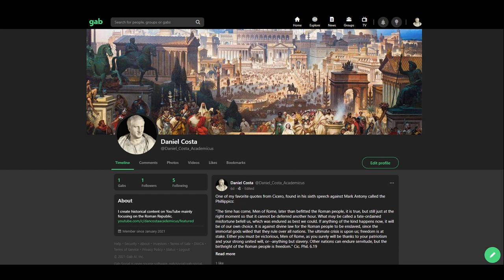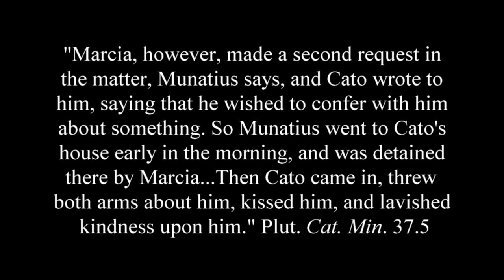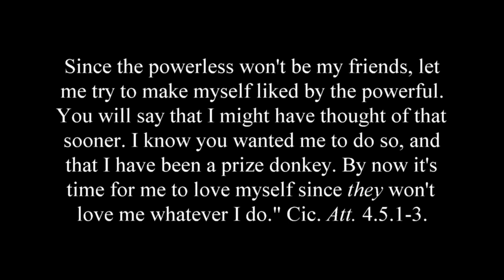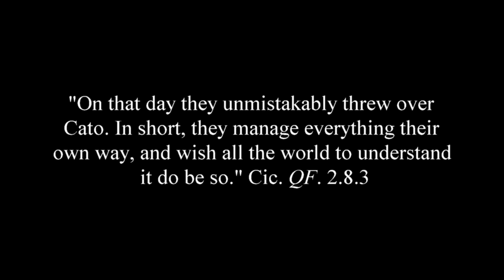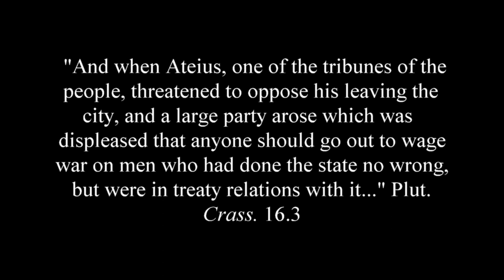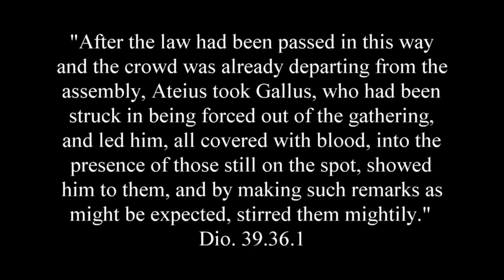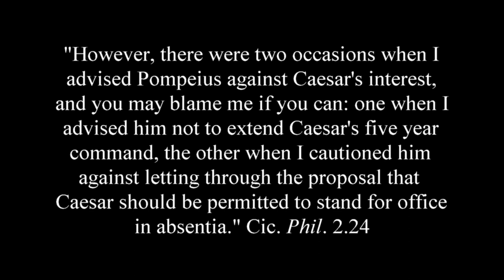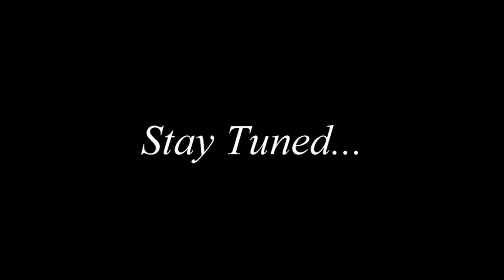Cato The Younger Part V | The Annexation Of Cyprus And Caesar's Meeting at Ravenna & Luca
Cato is voted to oversee the liquidation of the Kingdom of Cyprus and the restoration of exiles to Byzantium. The amount of wealth Cato brings to Rome is quite a hefty sum, but is it the true amount? If only we had those account books. Caesar's five year command is coming to an end and he faces troubles from within and from Cato. Cato throws in his candidacy for the Praetorship in 55, when Caesar's command is over, and Domitius Ahenobarbus, a man destined for the Consulship due to just how powerful and well connected his family is, and Cato's ally, throws in his candicacy for the Consulship as well. Can Caesar strengthen the wavering Triumvirate and extend his term another five years or will Cato finally get to see his personal enemy destroyed?

Cicero Letters To Atticus Vol. I
Plutarch, Comparison of Nicias and Crassus
Cicero, Phillipics 1-6
Diodorus, Siculus

Secondary Sources:
Cato The Younger, Life and Death at the End of the Roman Republic by Fred K. Drogula
Cicero and the Roman Republic by F. R. Cowell